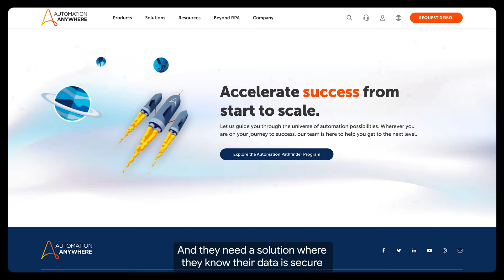Automation Anywhere: Unlock productivity gains with automation and generative AI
See how you can put AI to work with the Automation Success Platform on Google Cloud Marketplace